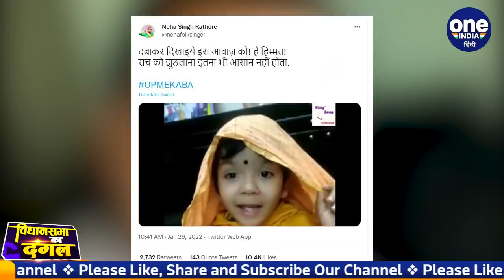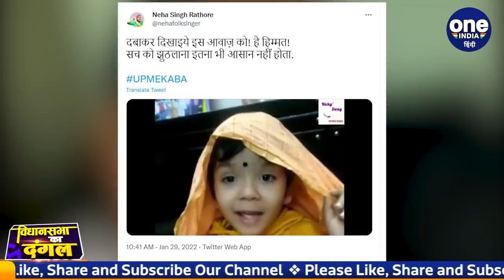UP Election 2022: Neha Singh Rathore के गाने UP Mein Ka Ba का नया वर्जन ! | वनइंडिया हिंदी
Before the UP elections, Bhojpuri singer Neha Singh Rathore's video has increased the political heat in UP. In this video, through the song Neha Singh Rathore in a desi style, questions were raised about the failures of the BJP government, unemployment, extortion of leaders and the dead bodies thrown in the Ganges during the Corona period and finally targeted the Prime Minister. Since then this video is becoming quite viral on social media. Now a new version of this song has surfaced. Watch video,

UP Election से पहले Bhojpuri Singer Neha Singh Rathore के वीडियो UP Mein Ka Ba Part-2 ने सियासी गरमी बढ़ा दी है. इस वीडियो में देसी अंदाज में नेहा सिंह राठौर गाने के जरिए BJP सरकार की नाकामियां, बेरोजगारी, नेताओं की रंगदारी और कोरोना काल में गंगा में बहाई गई लाशों को लेकर सवाल उठाए और अंत में प्रधानमंत्री पर निशाना साधा. जिसके बाद से ये वीडियो सोशल मीडिया पर काफी वायरल हो रहा है. अब इसी गाने का एक नया वर्जन सामने आया है. देखिए वीडियो

Neha Singh Rathore, UP Mein Ka Ba, UP Mein Ka Ba Part-2, UP Mein Ka Ba New Video, Neha Singh Rathore UP Mein Ka Ba, UP Mein Ka Ba Song, Neha Singh Rathore Ka Ba, Neha Singh Rathore Song Viral, CM Yogi, BJP, UP Election 2022, UP Assembly Election 2022, यूपी चुनाव 2022, यूपी में का बा, नेहा सिंह राठौर, Oneindia Hindi, Oneindia Hindi News, वनइंडिया हिंदी, वनइंडिया हिंदी न्यूज